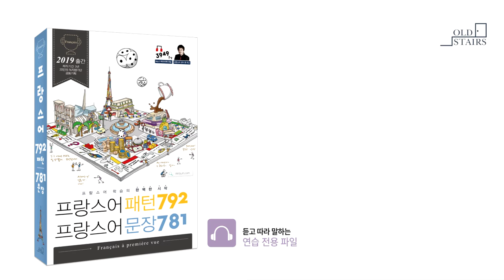프랑스어 패턴792 프랑스어 문장781_34p. être동사